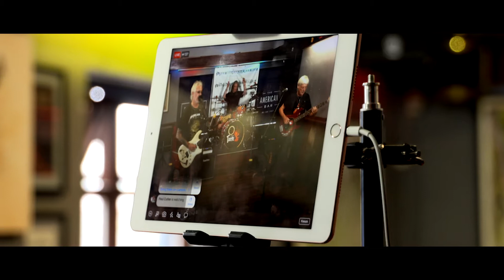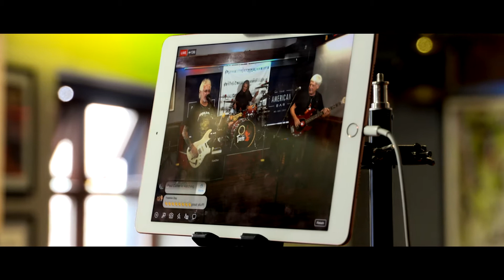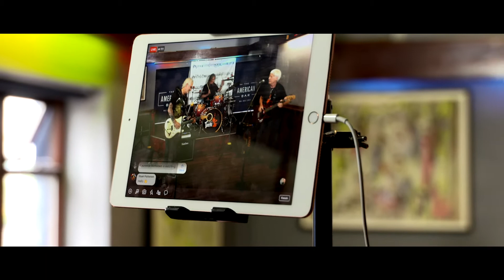Sam Davidson's TASTE . Morning Sun.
Recorded during the Belfast City Blues Festival "From the Bunker " 2020